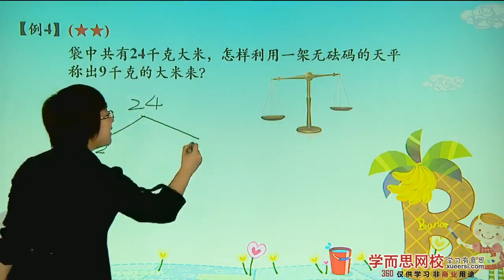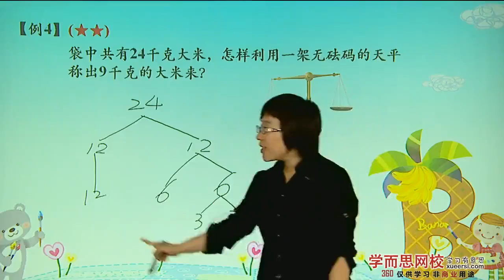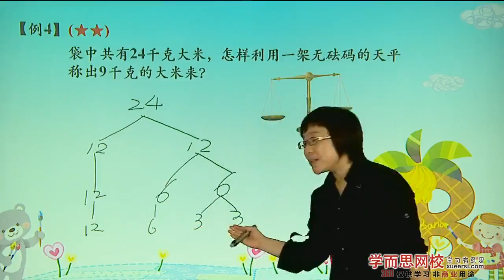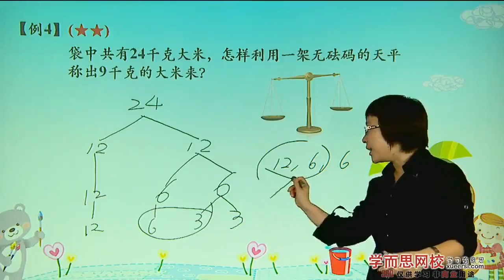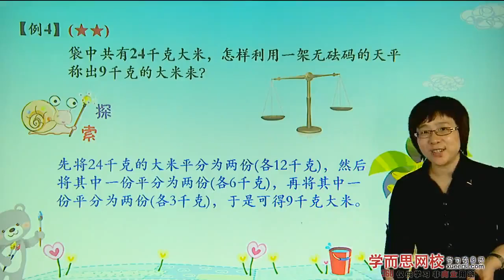学而思 三年级 智巧趣题例4